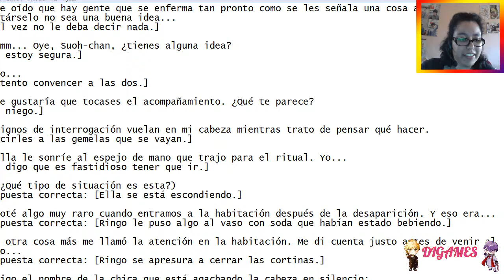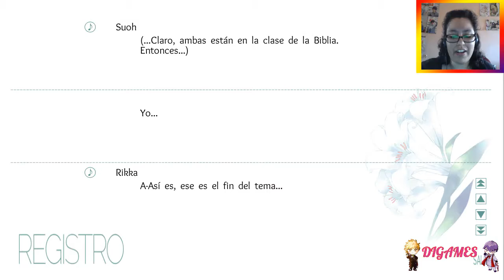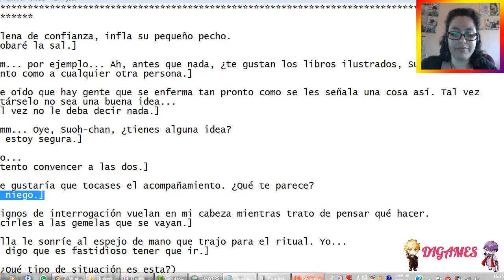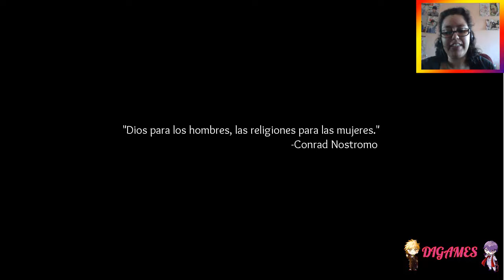(Yuri) Flowers (Rikka) #11 - ¡RITUAL!